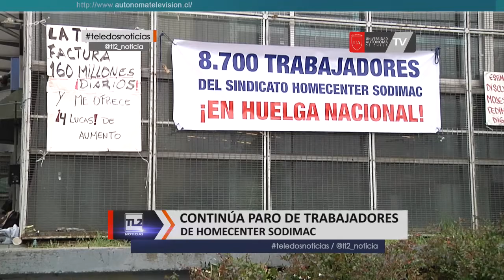Breves viernes 25 de noviembre 2016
MÁS DE 26 GRAMOS DE COCAÍNA FUERON INCAUTADOS EN LA COMUNA DE TOLTÉN, LA SUSTANCIA FUE HALLADA GRACIAS AL OS7 DE CARABINEROS QUE FUE ALERTADO POR EL LLAMADO DE UN VECINO. LA DROGA VENÍA DESDE SANTIAGO EN UNA ENCOMIENDA… ESTA Y OTRAS NOTICIAS LAS REVISAMOS EN LA SIGUIENTE SÍNTESIS INFORMATIVA